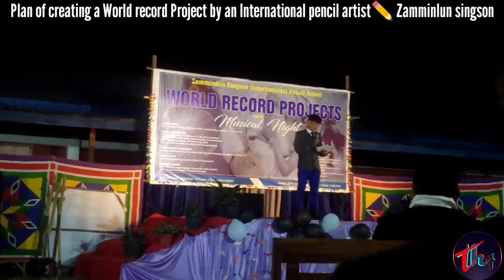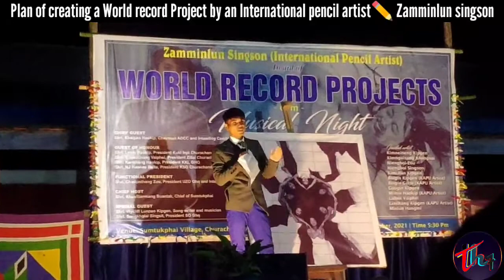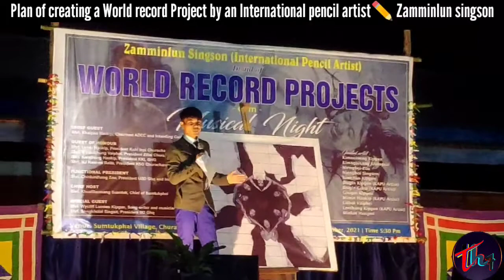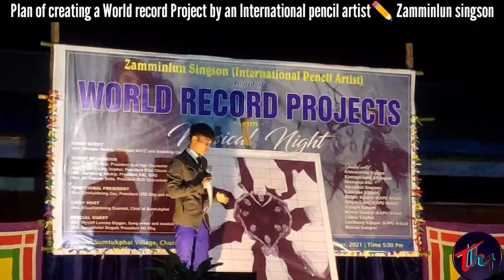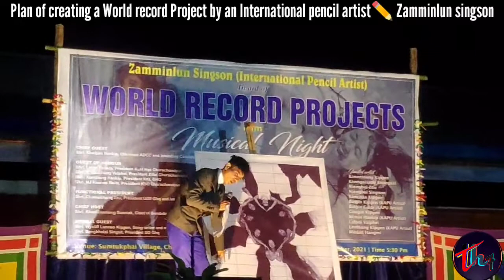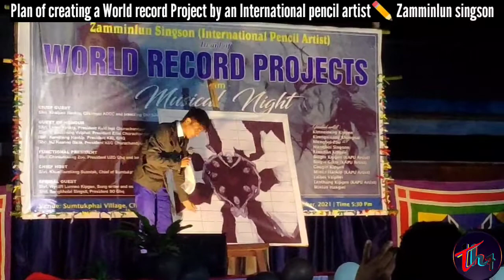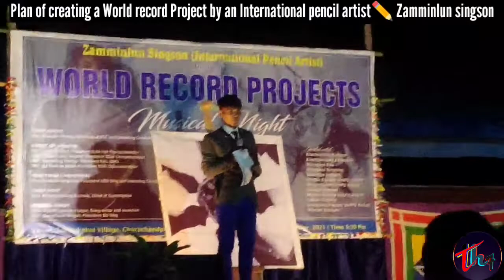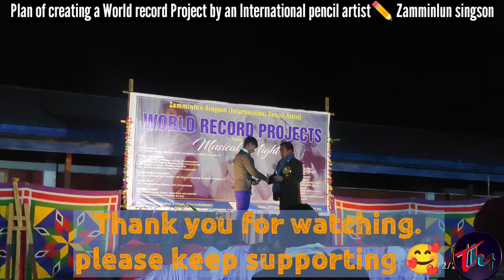Zamminlun singson| Self made intl. pencil artist from Manipur set to create a world record Project